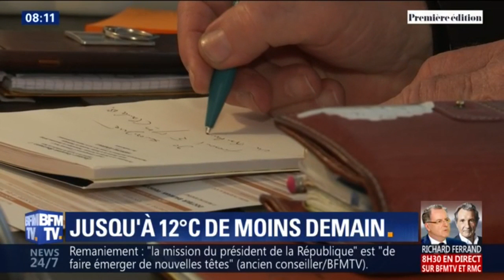Jusqu'à 12°C par rapport ce week-end: le froid fait son retour demain en France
À partir de ce mercredi, le thermomètre va sensiblement chuter: entre -10 et -12 degrés par rapport aux températures de ces derniers jours par endroit. Ce retour du froid et de l'humidité annonce aussi le retour potentiel des rhumes. Faites attention à bien vous recouvrir.